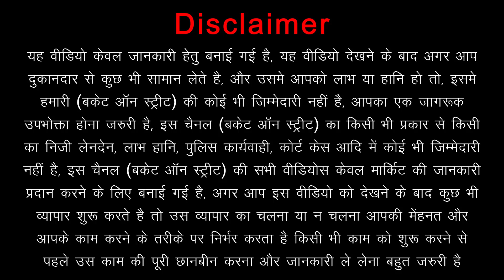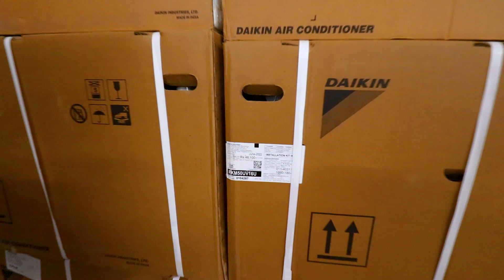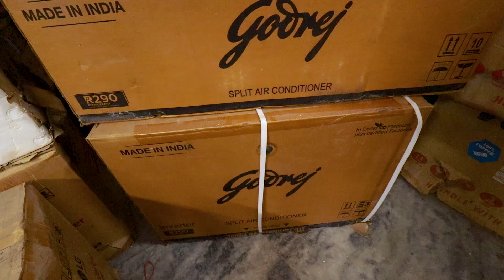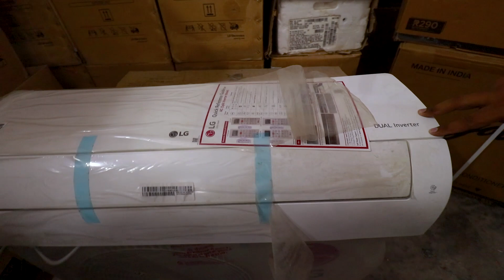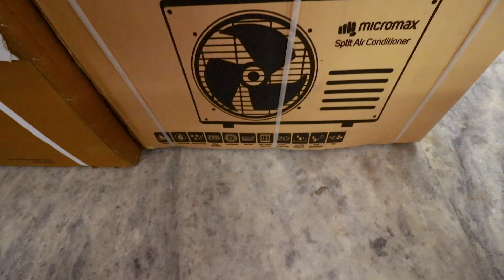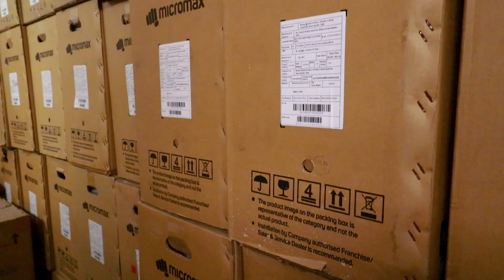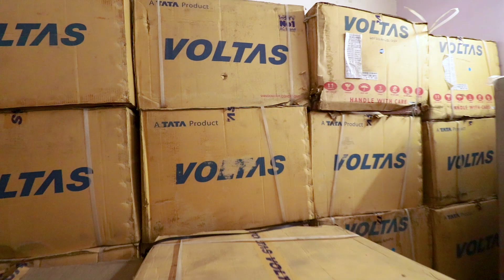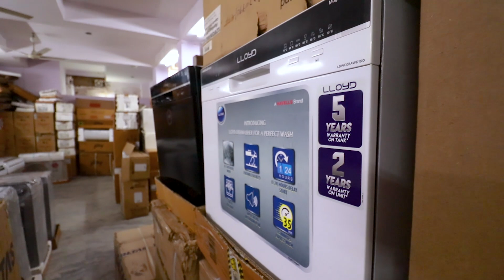Buy Air Conditioner With Exchange Offer || Cheapest Window ac & Split ac || Electronics Warehouse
Hey Everyone, We Are Back Again With Another Video, In This Video We Went To Electro Tree In Khanpur For cheapwindowac & cheapsplitac At Discounted Price. You Will Find All Types Of washingmachine fridge halfpriceelectronics secondsaleelectronic cheapac indoorac outdoorac secondsaleac cheapestac stocklotairconditioner Here In Your Budget. Electro Tree Is a Must Visit Place For You..

Shop Name :- Electro Tree
Shop Address :-  A-89, Jawahar Park, Near Dena Bank, Devli Road, Khanpur, New Delhi - 110062